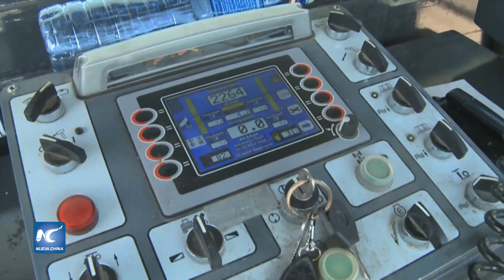Cuba utiliza moderna tecnología china para arreglo de las vías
En Cuba, una moderna fresadora de la empresa china XCMG se usa para el arreglo de las vías dañadas. La máquina, única de su tipo en la isla, ha tenido una excelente recepción entre los obreros que se benefician por su alta productividad en comparación con otras similares, procedentes de otros países.